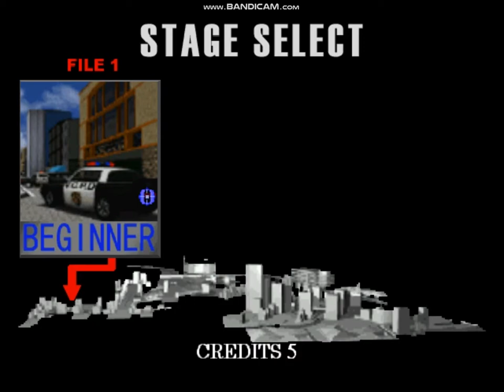VCop2 Beginner gameplay | OLD GAMES | Scene 1 AND Scene 2 CLEARED!!!! | Toxic Hunter Gaming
It is an old game Vcop 2 gameplay played by me...